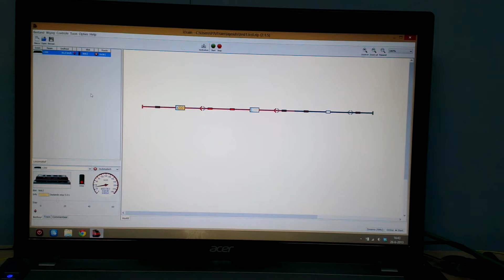Teststrecke Dinamo TM44 iTrain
Een simpele "teststrecke" van 3 blokken en 2 bezetmelders per blok, aangesloten op de Dinamo TM44 welke weer in verbinding staat met iTrain op de laptop.

De V200 is een analoge loc van Fleischmann die nog wat stroef loopt na jaren in de kast te hebben gelegen even als de rails.

Het begin is er! :-)